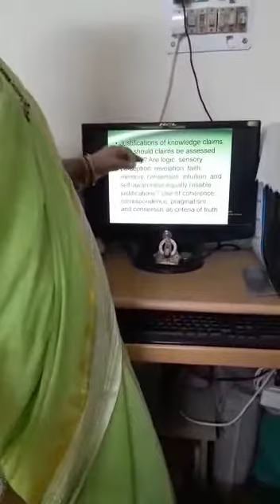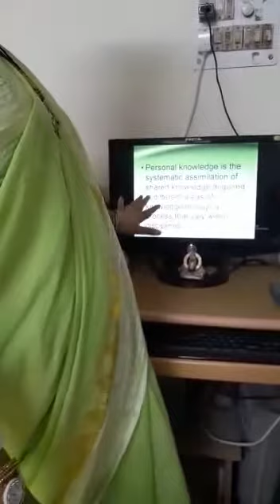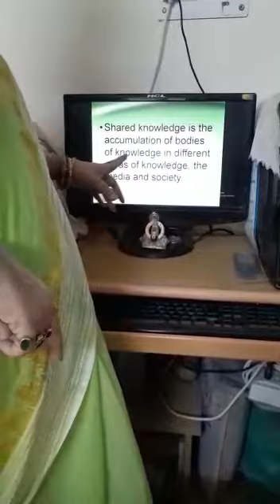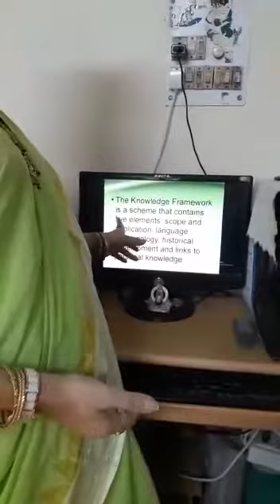Theory of knowledge part 3